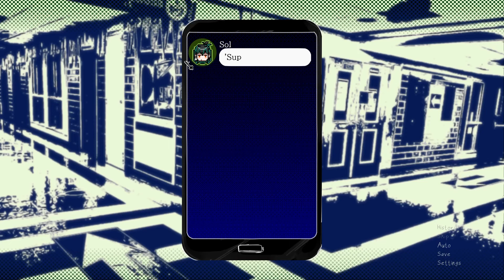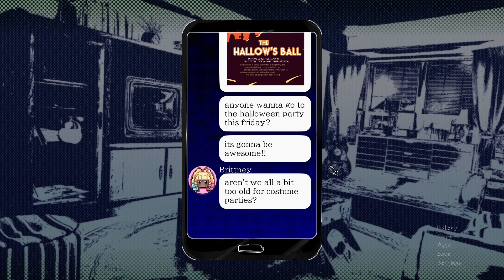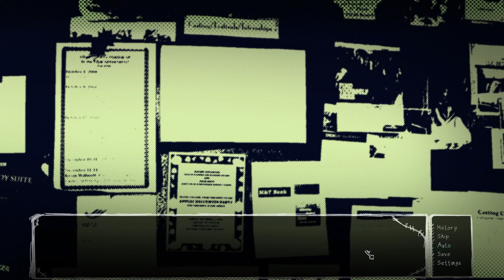The Guy In The Back Has A Crush On You | The Kid At The Back DEMO [Full Playthrough] [ASMR]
The Kid In The Back is a visual novel dating sim in which you finally notice the guy sitting in the back of your art class. However, he's known you've existed for a while and might even have a crush on you already.

Game: The Kid At The Back

Helloyinny is a gaming content creator who focuses on romance in games and loves 2D characters. You can see her playing games like visual novel dating sims, and RPGs such as Baldurs Gate and Stardew Valley on her channels.